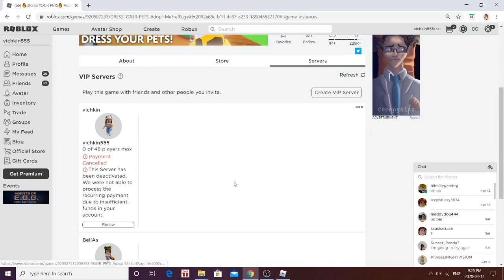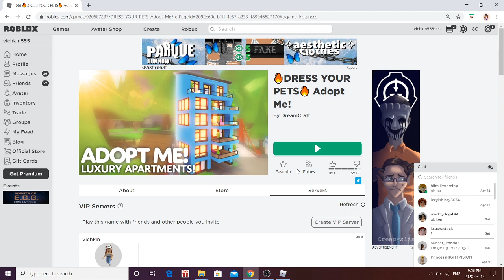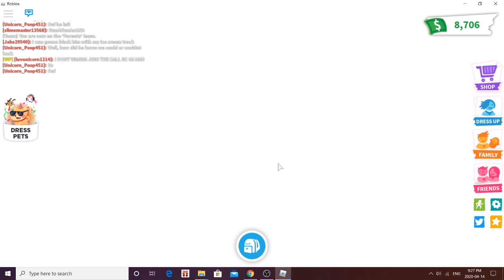What people offer me for a GIRAFFE? Adopt me, roblox.